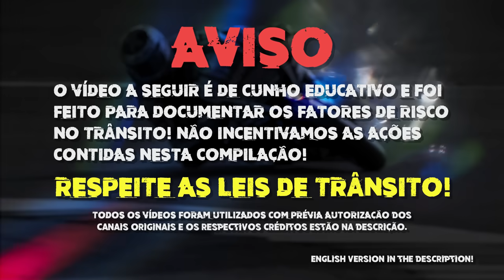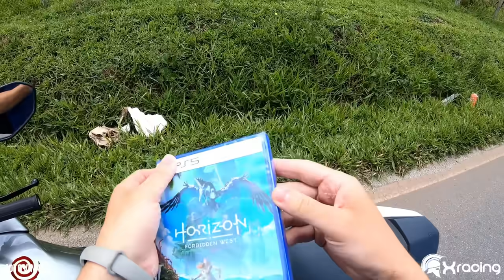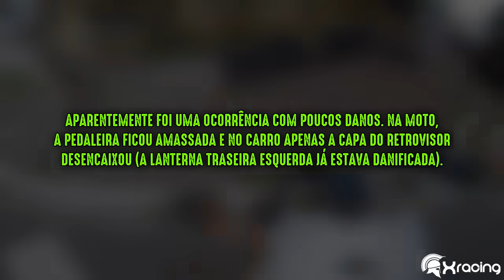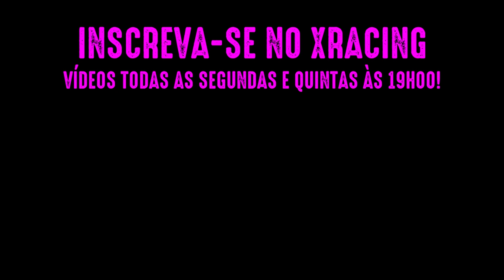OBSERVAÇÕES DIÁRIAS (EP. 239)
CRÉDITOS (Previamente autorizado pelos canais):

00:27 AiltonMtv
01:24 Caio Vinicius – Arquivo Pessoal
01:37 Fmenonn – Arquivo Pessoal
02:19 Douglas Rodrigues
02:47 Thomaz Loyola
03:37 Marlon da XRE
04:53 Ygor Macedo
05:44 Moto Vinny
07:22 Raphaell Xenofonte – Arquivo Pessoal
07:43 Rodrigo Ratan – Arquivo Pessoal
08:12 vdj.racerfz – Arquivo Pessoal
08:31 Daniel de Lima – Arquivo Pessoal
08:44 Sávio MotoVlog
11:25 YAGO50
15:52 Fernando – Arquivo Pessoal
16:08 Julio Benitez – Arquivo Pessoal
16:26 Jordana Farias – Arquivo Pessoal
16:41 Andressa Tayná – Arquivo Pessoal
16:59 BigodeR3
17:11 Kamilly kauany – Arquivo Pessoal